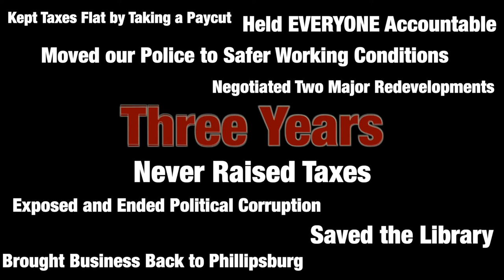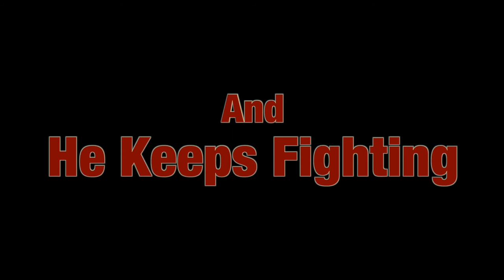🆕Frank Mcvey For Mayor 2024 of Phillipsburg, New Jersey - Official James Bond Frank Mcvey Video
Frank McVey is a lifelong resident of Phillipsburg, NJ and has announced his candidacy for the Mayoral Race in 2024. Frank will clean up the Streets of Phillipsburg and focus on returning our Town to the once prosperous, blue-collar, hardworking community it was known for.

During his tenure as a Councilman, Frank McVey, has saved the Town of Phillipsburg almost half a million dollars in wasted salaries in political patronage provided to friends of former "good ole boy" politicians. He's also brought Phillipsburg two of it's major redevelopment contracts, procured ratables by bringing in businesses to our Town, and has provided the avenue, through his contacts and vast knowledge of Law Enforcement, to have our Police Department lead the way in the entire County by becoming the first accredited law enforcement agency in the area.

Frank McVey has elevated Phillipsburg politics to a higher standard and has fought hard against the corrupt politics of old. He's promised accountability and he's delivered.

Frank McVey will be the answer this town has been searching for.

More will be released as we move forward with this movement.

Vote McVey in 2024.To find out more about Frank McVey for Mayor 2024 of Phillipsburg New Jersey James Bond you must

To find out more about Frank McVey for Mayor 2024 of Phillipsburg New Jersey you must

The video is all about Frank McVey for Mayor 2024 of Phillipsburg New Jersey but also covers the following subjects:

-Frank McVey
-Phillipsburg NJ Mayor
-Mayor of Phillipsburg

One thing we saw when we were looking for more information on Frank McVey for Mayor 2024 of Phillipsburg New Jersey was the lack of appropriate information.

Frank McVey for Mayor 2024 of Phillipsburg New Jersey however is a subject we know something about. This video therefore should be relevant and of interest to you.
Our YouTube channel has various other related video clips regarding Frank McVey, Phillipsburg NJ Mayor:

Now that you have actually viewed our Official YouTube video about Frank McVey for Mayor 2024 of Phillipsburg New Jersey did it help?